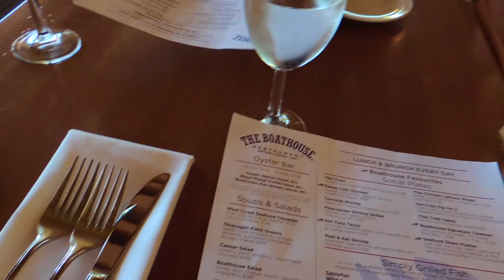Beach Day Vlog